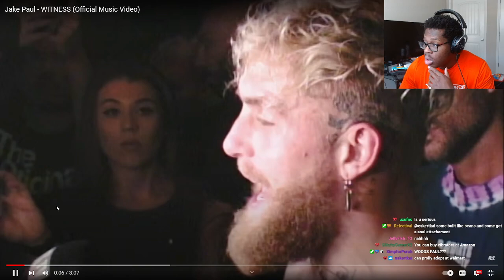JAKE PAUL NEEDS TO STICK TO PUNCHING!!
ITS EVERYDAY BRO

if youre reading this, ily :)